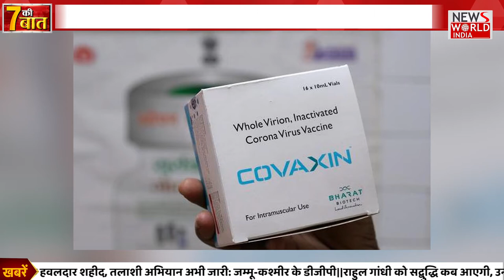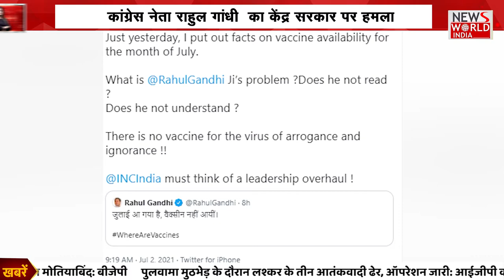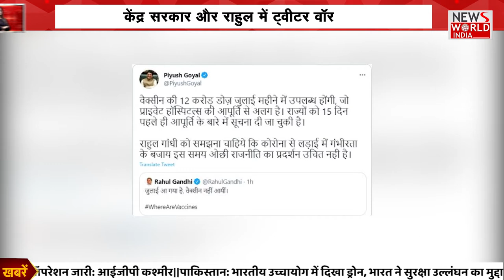PM मोदी के मंत्रीमंडल में विस्तार संभव ! । 7 Ki Baat । News World India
Video: ● up ke mukhya samachar Agra News ● Aligarh News ● Allahabad News ● Ambedkar Nagar News ● Amethi News ● Amroha News ● Auraiya News ● Azamgarh News ● Baghpat News ● Bahraich News ● Ballia News ● Balrampur News ● Banda News ● Barabanki News ● Bareilly News ● Basti News ● Bhadohi News ● Bijnor News ● Budaun News ● Bulandshahr News ● Chandauli News ● Chitrakoot News ● Deoria News ● Etah News ● Etawah News ● Faizabad News ● Farrukhabad News ● Fatehpur News ● Firozabad News ● Gautam Buddha Nagar News ● Ghaziabad News ● Ghazipur News ● Gonda News ● Gorakhpur News ● Hamirpur News ● Hapur News ● Hardoi News ● Hathras News ● Jalaun News ● Jaunpur News ● Jhansi News ● Kannauj News ● Kanpur Dehat News ● Kanpur Nagar News ● Kasganj News ● Kaushambi News ● Padrauna News ● Lakhimpur - Kheri News ● Lalitpur News ● Lucknow News ● Maharajganj News ● Mahoba News ● Mainpuri News ● Mathura News ● Mau News ● Meerut News ● Mirzapur News ● Moradabad News ● Muzaffarnagar News ● Pilibhit News ● Pratapgarh News ● RaeBareli News ● Rampur News ● Saharanpur News ● Sambhal News ● Sant Kabir Nagar News ● Shahjahanpur News ● Shamali News ● Shravasti News ● Siddharth Nagar News ● Sitapur News ● Sonbhadra News ● Sultanpur News ● Unnao News ● Varanasi News ● up new update up news today ● up news live ● up news live today in hindi ● up news in hindi ● up news today live ● up news channel ● up news latest today ● up ki news ● up ki khabar ● up ki taja khabar ● up ki khabre ● uttar pradesh ki news ● uttar pradesh ka news ● uttar pradesh ke samachar ● uttar pradesh ka samachar ● uttar pradesh ki khabre ● uttar pradesh khabar ● up ke samachar ● up ke samachar aaj ke ● up ke samachar ● उत्तर प्रदेश की ताजा खबर ● उत्तर प्रदेश की न्यूज़ ● उत्तर प्रदेश की आज की न्यूज़ ● यूपी की न्यूज़ ● यूपी की ताजा खबर ● यूपी की खबर ● यूपी की खबरें ● यूपी की आज की ताजा खबर ● यूपी की ताजी खबर ● उत्तर प्रदेश के समाचार ● उत्तर प्रदेश के मुख्य समाचार ● उत्तर प्रदेश के ताजा समाचार ● उत्तर प्रदेश के आज के समाचार ● यूपी के ताजा समाचार ● यूपी के मुख्य समाचार ● यूपी के समाचार
Har Khabar Paini Nazar, हर ख़बर पैनी नज़र